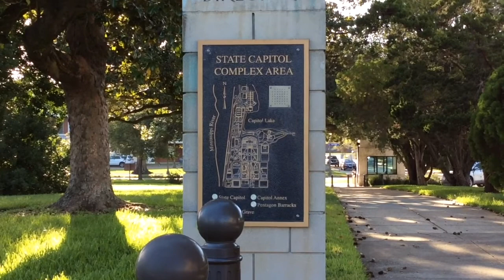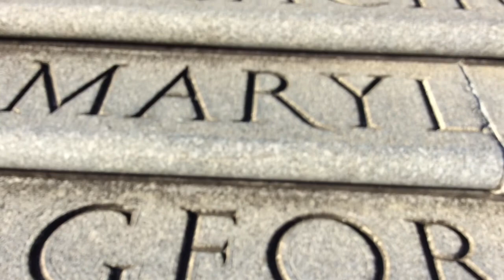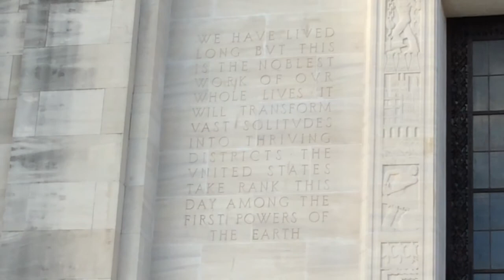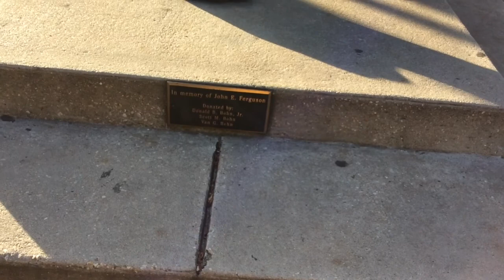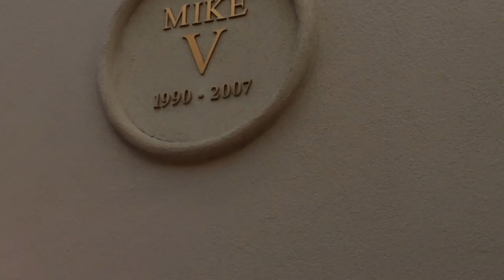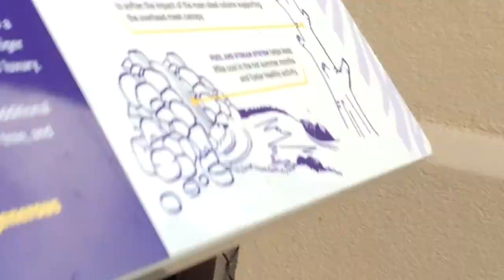The Freedom Family Visits Baton Rouge State Capitol and More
The Freedom Family Visits Baton Rouge State Capitol and More - October 8, 2018